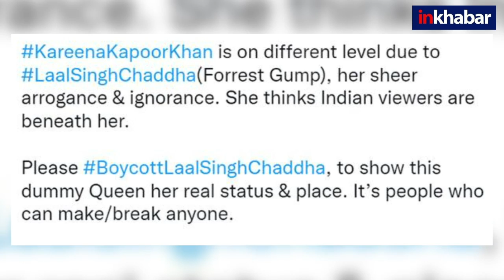Aamir Khan Kareena Kapoor on Boycott Laal Singh Chaddha| आमिर खान के बाद अब करीना मुंह तोड़ जवाब